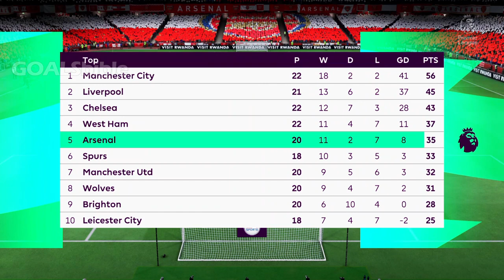Arsenal vs Burnley FIFA 22 PREDICTION & LINE-UPS | PREMIER LEAGUE HIGHLIGHTS | GOALSbible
Arsenal vs Burnley Preview: Arsenal vs Burnley 2021: Arteta Press Conference Reaction!

Arsenal possible starting lineup:
Ramsdale; Chambers, Holding, Gabriel, Tierney; Saka, White, Lokonga, Martinelli; Lacazette, Nketiah

Meanwhile, it remains to be seen how Burnley's COVID-19 cluster will impact their lineup this weekend, but Johann Berg Gudmundsson, Nathan Collins, Dwight McNeil, Charlie Taylor, Erik Pieters and Matej Vydra are believed to be among the players affected.

Some of the affected crop will certainly expect to be involved this weekend, but Connor Roberts and Ashley Barnes are both set to miss out through injury, and Maxwel Cornet remains on AFCON duty.

Jay Rodriguez will shoulder the goalscoring burden following Wood's departure, and Aaron Lennon could join the 32-year-old in the final third if Vydra is not ready to return just yet.

Ramsdale; Tomiyasu, White, Gabriel, Tierney; Lokonga, Odegaard; Saka, Smith Rowe, Martinelli; Lacazette

Burnley possible starting lineup:
Pope; Lowton, Tarkowski, Mee, Taylor; Gudmundsson, Cork, Westwood, Brownhill; Lennon, Rodriguez @goalsbible